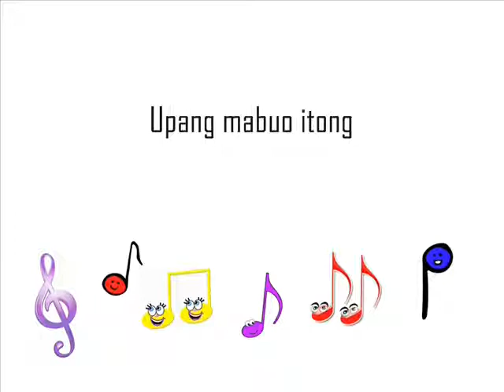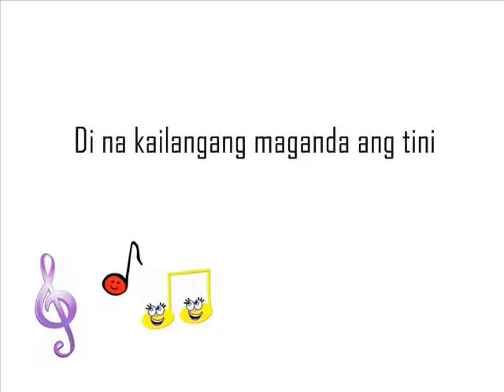Lea Salonga and Gerard Salonga- Musika, Lata, Sipol at La La La Lyrics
Musika, Lata, Sipol at La La La-Lea Salonga and Gerard Salonga "no copyright infringement intended", "I do not own the music" 8TH METRO MANILA POPULAR MUSIC FESTIVAL (1985) as interpreters for the song entry, "Musika, Lata, Sipol at La La La" by Tess Concepcion , which won second place. and "I do not own the photos” …